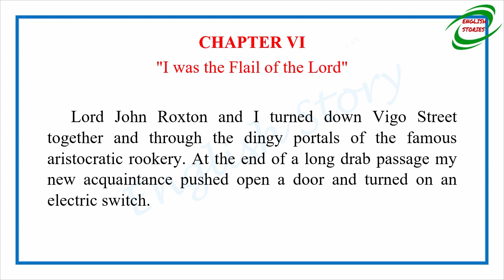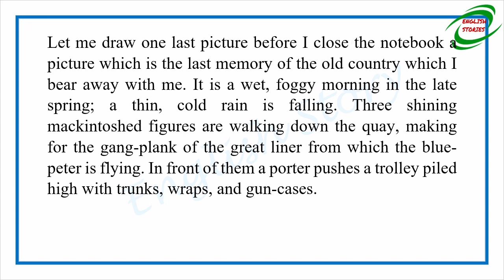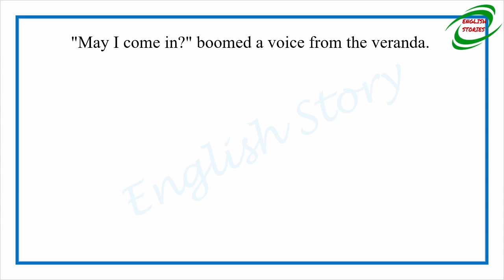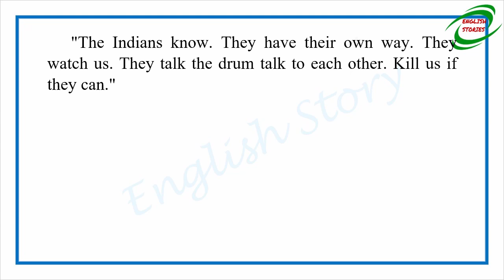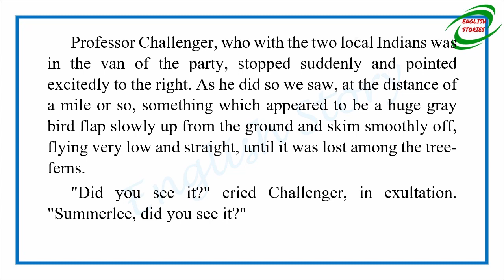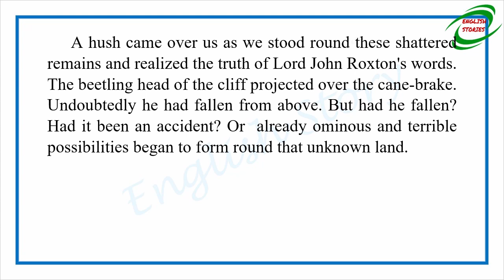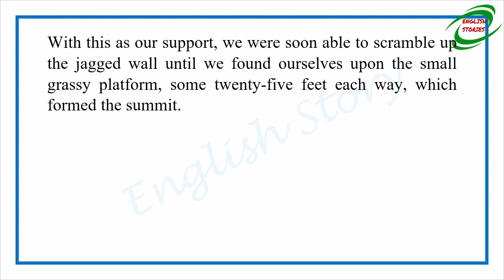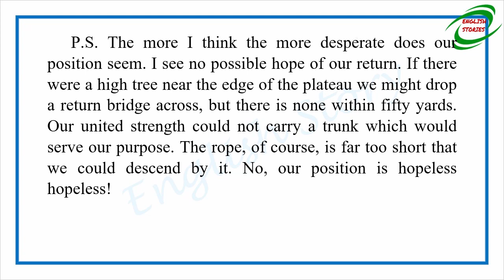Learn English Through Story - The Lost World (Part 2) by Arthur Conan Doyle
Story title: The Lost World (Part 2)